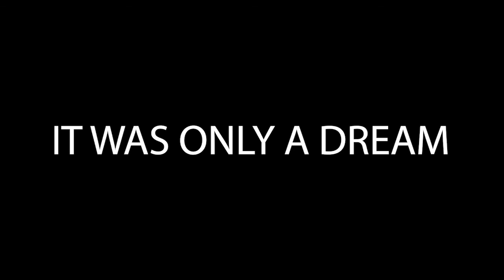Is It Even Real?